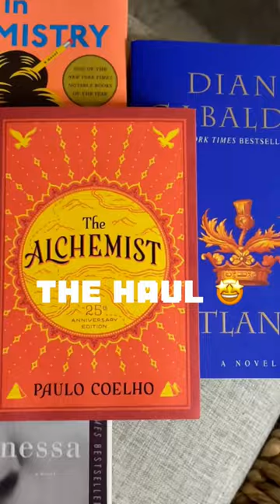Cafe / Bookstore Hopping in New Orleans, LA ⚜️